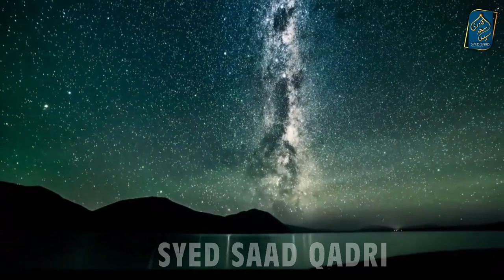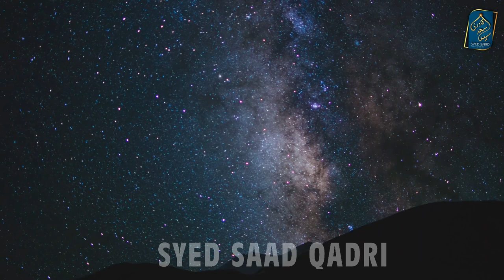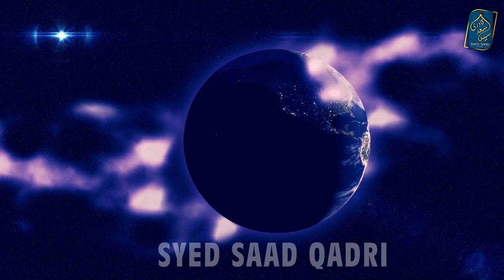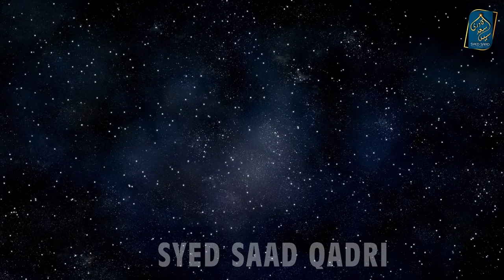Zulqarnain Yajooj Majooj Portals Part 17 Zulqarnain and Aliens